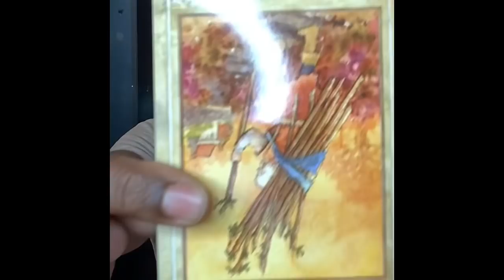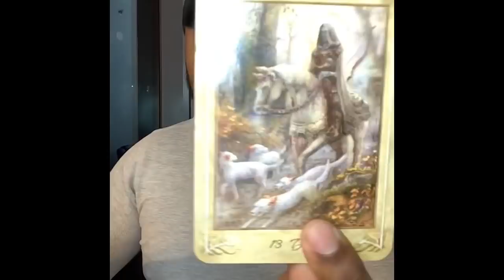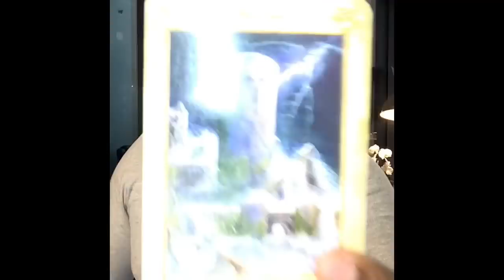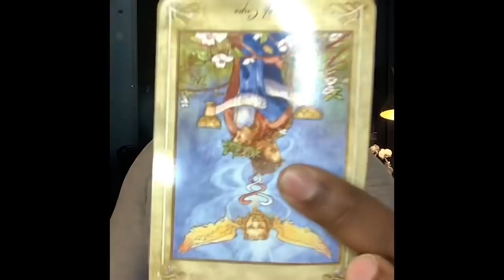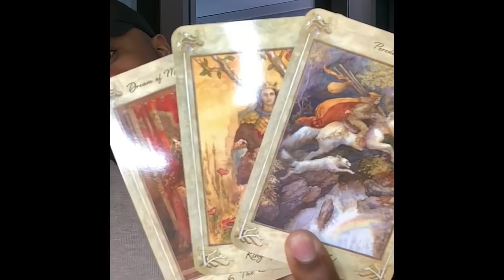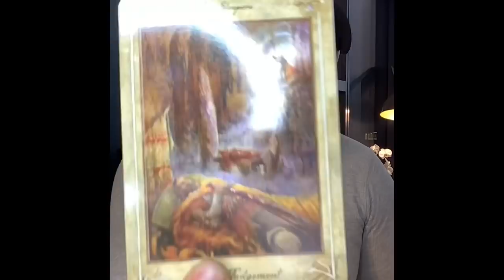Sagittarius Placements ♐️: Karmic Justice, You’re Anchoring In 5D Energy.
(Please include cell phone number in email
Please be prepared to purchase your reading when you send your email)

30 min reading (FaceTime, Duo): $50.00

60 min reading (FaceTime, Duo): $80.00

60 min reading + pendulum dowsing yes/no questions: $150.00